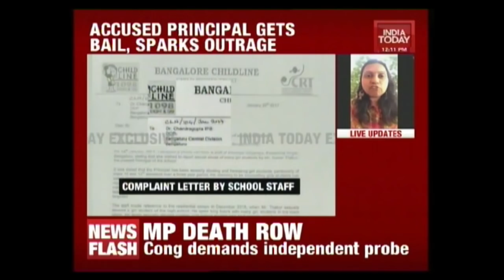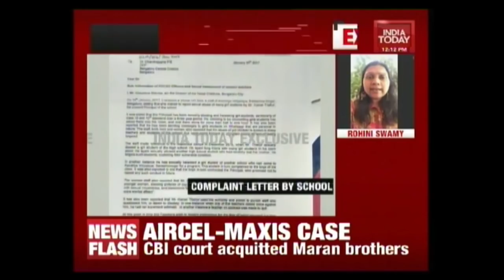Kendriya Vidyalaya Principal In Bengaluru Booked for Sexual Assualt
A Kendriya Vidyalaya principal has been on sexual assault charges. He is accused of sending obscene messages to his girl students on Whatsapp.